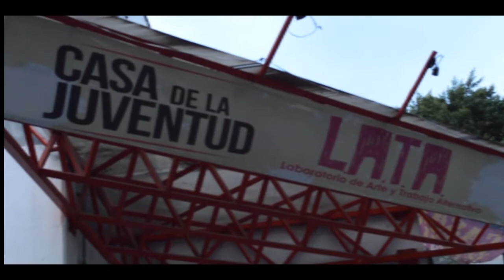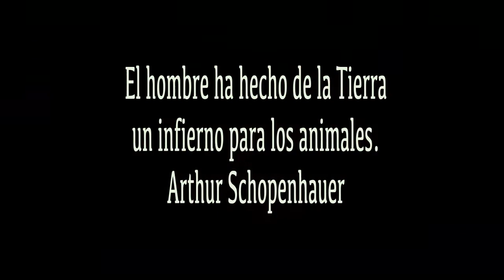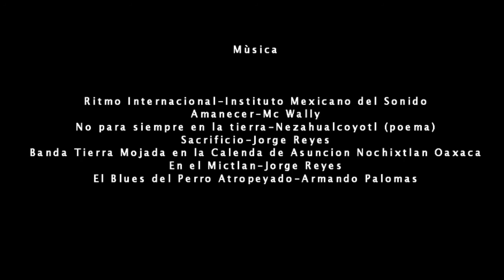Alebrije Xolotl cartonería monumental Gk crew 2013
El Alebrije Xolotl se realizo en LATA Laboratorio de Arte y Trabajo Alternativo por el Crew Gk Graffdekraft, el video muestra el proceso creativo en semana y media, terminando en el Desfile de Alebrijes Monumentales organizado por el Museo de Arte Popular MAP.